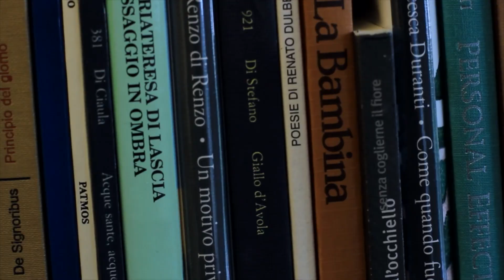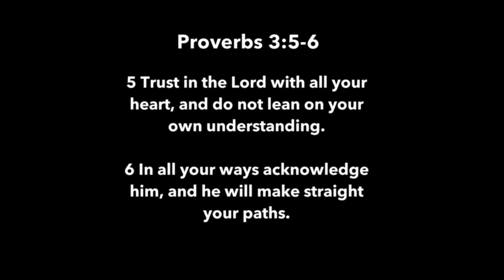Tori Kelly - All in My Head Music Video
Starring: Shanelle Marie, Christopher Smith-Hughes, Janeen Smith-Hughes and Brittany Neal.

I had a vision for this video ever since I heard the song 2 years ago, and I am always inspired by Tori's music. Her music is more than songs. When I listen to her I see pictures and see stories, and I did my best to bring this to life. All B Roll footage was filmed by me. If you enjoyed this video please share and Maybe Tori Will see it!

"All In My Head" - written, produced, & recorded by Tori Kelly

Original Images of Tori Kelly Shot by Andrew Rose